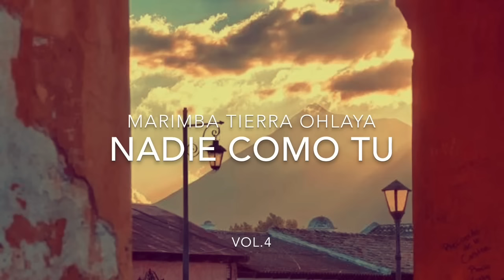Marimba Tierra OhLaya vol.4 - Nadie Como Tú